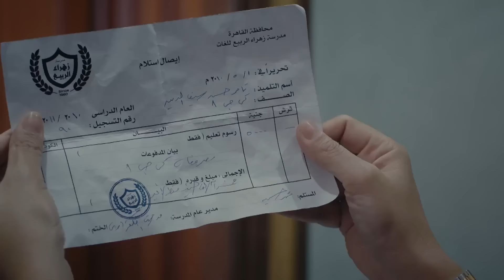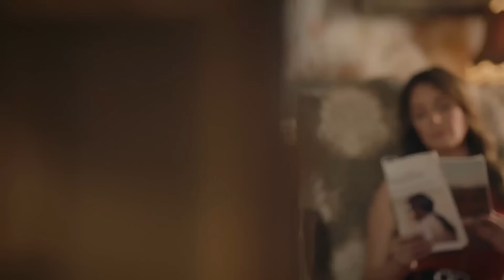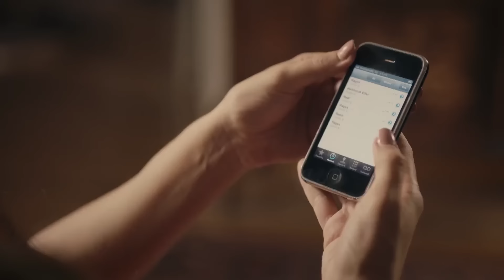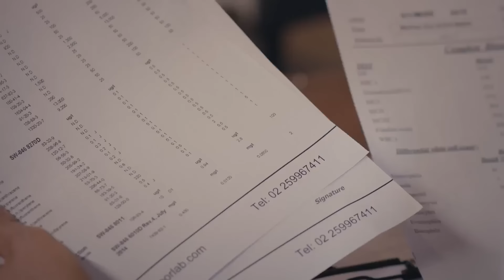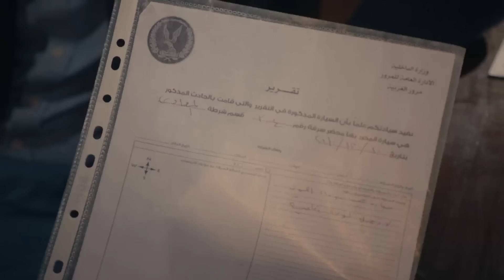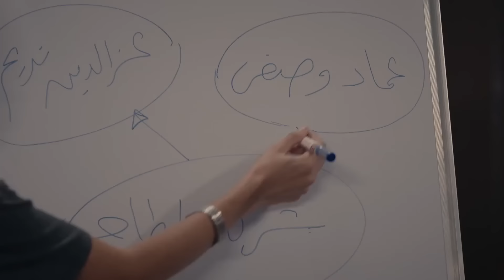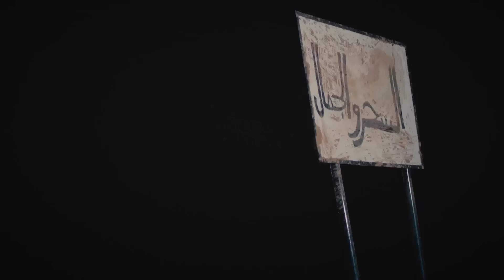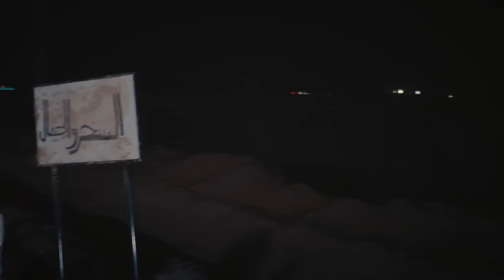حصريا فيلم الاكشن والغموض " هروب إجباري " بطولة محمد رمضان FULL HD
محمد رمضان (23 مايو 1988 -)، ممثل ومغنٍ مصري.

عن حياته
ولد محمد رمضان في 23 مايو 1988، بمحافظة قنا بحسب تصريح والده وبعض المصادر، وهاجرت أسرته إلى محافظة الجيزة، إلا أنه ذكر في مقابلة تلفزيونية أنه ولد في الجيزة، وأن والده من قنا. محمد هو الأصغر بين إخوته. عندما كان في الصف الإعدادي، نجح في الانضمام لمدرسة الكرة بنادي الزمالك، لكن عندما التحق بمدرسة السعيدية الثانوية، ترك كرة القدم للتفرغ للتعليم. بدأ التمثيل مبكرا في مسرح المدرسة وشاهده الناقد أحمد عبد الحميد، وكتب عنه بجريدة الجمهورية، وأقنع أمه بأن يواصل تعليمه في المعهد العالي للفنون المسرحية.

مسيرته الفنية
بدأ التمثيل في مسرح المدرسة، كما أشاد به الممثل المصري عمر الشريف وصرح أنه اختاره ليكمل مسيرته الفنية. ذكر محمد رمضان في لقاء تلفزيوني أن عمر الشريف أثنى على حسن تمثيله لدور ابن بواب في مسلسل «حنان وحنين» في أول لقاء بينهما.

بدأ حياته بأدوار صغيرة في عدد من المسلسلات مثل مسلسل السندريلا، إلى أن قدم دورًا متميزًا في فيلم إحكي يا شهرزاد، أصبح رمضان مع الوقت من نجوم الصف الأول، خصوصًا بعد أن قام ببطولة مجموعة من الأفلام جعلته نجمًا جماهيريًا، وحققت أفلامه تلك إيرادات عالية وكان أهمها أفلام الألماني، عبده موتة، وقلب الأسد، وشد أجزاء.

شبهه البعض بالممثل أحمد زكي. وقد ذكر أن أحمد زكي مثله الأعلى في 2004. اتهمه بعض النقاد بالتشبه بأحمد زكي وتقليده، وعلق على ذلك في 2016: «الأخير علامة في السينما المصرية، وأن الأيام فقط ستثبت إن كان يقلّده أم إنه يملك موهبة حقيقية تميّزه»، وأضاف أن استمراره على الشاشة حتى الآن «لأنه لا يشبه أحمد زكي». قال هيثم أحمد زكي في 2015: «محمد رمضان وعمرو سعد هم أفضل من يقلد أحمد زكي وهذا حقهم».